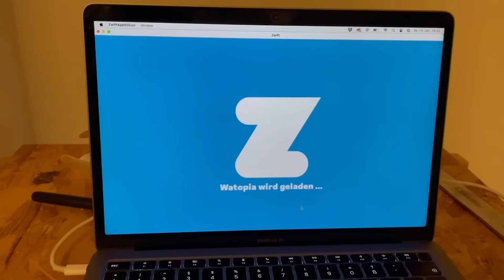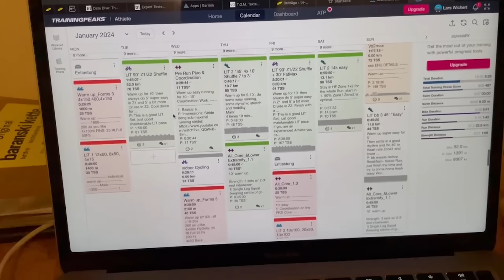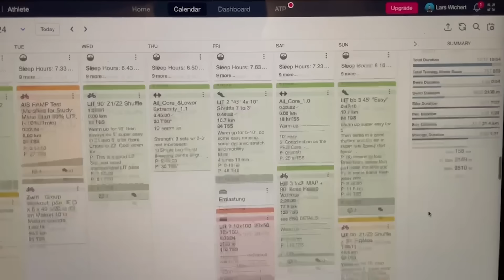Going long | Drei Wege zur Langdistanz: Anna, Lars und Frank über 226 Kilometer Triathlonfaszination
17 Triathlon-Langdistanzen bringen Publisher Frank Wechsel und die Redakteure Anna Bruder und Lars Wichert gemeinsam aufs Papier. Bisher. Denn in diesem Jahr sollen mindestens drei dazukommen. Während Anna bei ihrer zweiten Langdistanz, der Challenge Roth, eine neue Bestzeit über 3,8 km Schwimmen, 180 Kilometer Radfahren und 42,195 Kilometer Laufen angehen will, kehrt Lars zum Ursprung seiner Triathlon-Karriere zurück: 2021 gewann er den Ironman Hamburg mit der schnellsten Zeit, die weltweit ein Triathlon-Rookie bei den Agegroupern aufgestellt hat. Wird er seinen Sieg wiederholen können? Für Frank geht es bei einem der nördlichsten Langdistanz-Triathlons der Welt, dem Laponia Triathlon in Lappland, hauptsächlich um den Erlebnisfaktor.

Drei Herzblut-Sportler mit unterschiedlichen Ambitionen und Zielen: Wir begleiten Anna, Lars und Frank in den kommenden Monaten bei ihrem Projekt Langdistanz.